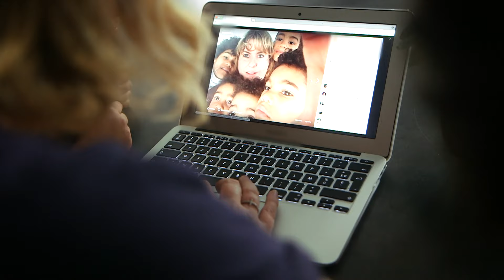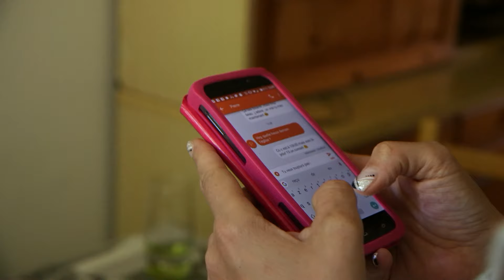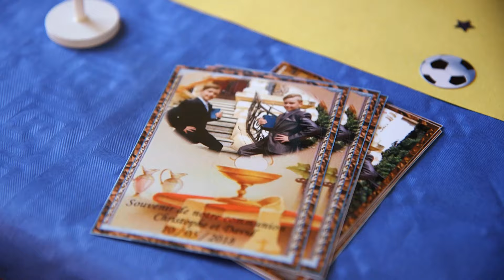Les défis des familles XXL : défis et triomphes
Partie 2 de notre série "Les défis des familles XXL"
Pendant une année captivante, nous avons suivi le parcours extraordinaire de quatre familles. Fabienne, Yves, et leurs cinq enfants se lancent dans la rénovation passionnante d'une ancienne épicerie, juste à l'aube de l'arrivée imminente du sixième enfant. Angélique, mère célibataire courageuse, élève fièrement ses six garçons malgré un budget serré, et elle prévoit une fête mémorable pour la communion de ses jumeaux de 10 ans. Avec déjà six enfants à leur actif, Peggy et Jérôme décident de donner une surprise exceptionnelle en organisant un mariage inattendu. Enfin, Aurélien et Rozen, en pleine attente de leur dixième bébé, entreprennent l'aventure de la reprise d'une confiserie. Plongez dans les vies incroyables de ces familles hors norme, entre rénovations, célébrations et l'arrivée imminente de nouveaux membres.